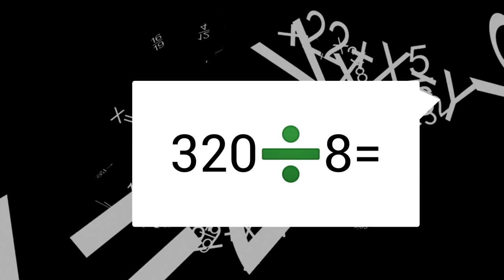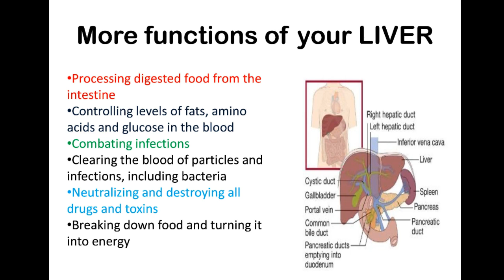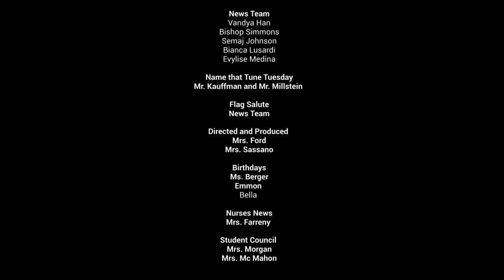PIN news 5/21/2024